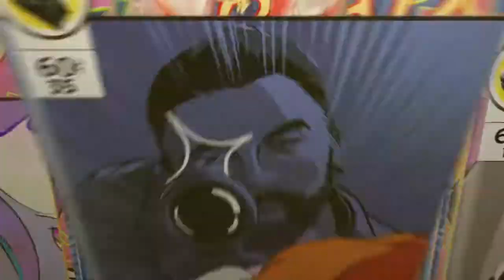H1Z1*butt stank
Booty is good, but it STANK!!!